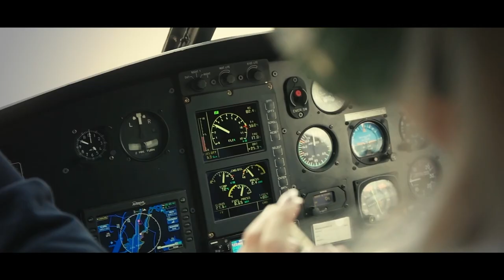7Am. New York - Trailer by MaxMedia Studios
Short Trailer for the gorgeous couple
Produced by Valery Shpak MaxMedia photo & video studios New York